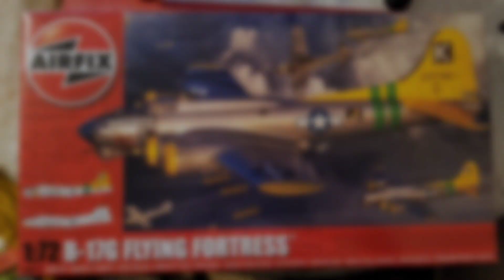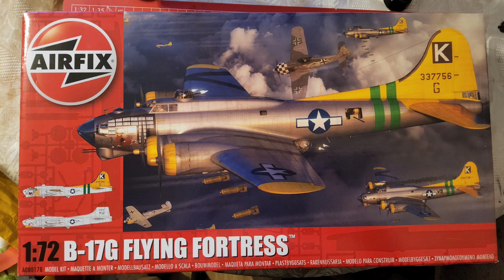Airfix Boeing B-17G Flying Fortress Part 14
The Boeing B-17 boasts a remarkable legacy, as both a strategic weapon and an enduring symbol of American air power during the Second World War. Designed as a large multi-engine bomber with substantial defensive armament, the B-17 was introduced in 1938.

First seeing combat with the RAF 1941, where it was used to carry out bombing raids in France, its poor performance suggested that improved defences and greater bombing accuracy were needed if the B-17 was ever to be relied upon as a heavy bomber. Later variants like the B-17G proved more effective and it gradually became a potent strategic weapon, capable of carrying out high-altitude, long-range attacks. Despite heavy defensive armament, B-17s still suffered at the hands of enemy fighters and it was only with the advent of long-range escort fighters that the losses became acceptable.

In the Pacific, the B-17 established itself as a resilient fighting force, faring well under fierce Japanese attack from Pearl Harbour to the Philippines. In Europe, as part of the Eighth Air Force, the B-17 also played a crucial role in the 'Combined Bomber Offensive', a joint USAAF-RAF strategic bombing operation against industrial and Luftwaffe targets throughout Germany from 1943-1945. Of the 1.5 million tonnes of bombs dropped on German targets by USAAF aircraft, the B-17 alone was responsible for nearly 700,000.

Specifications:
Maximum Speed: 287mph
Range: 2,000 miles
Wingspan: 103ft 9in
Length: 74ft 9in
Armament: 13 x .50in Browning machine guns (2 in the chin turret, 2 on the nose cheeks, 2 staggered waist guns, 2 in the upper Sperry turret, 2 in the ball turret, 2 in the tail and 1 in the radio compartment). 8,000lbs of bombs.